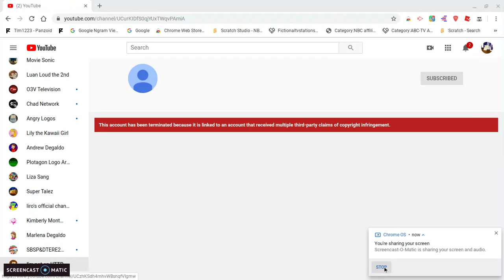YAY!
NickJrSucksAssUTTP is finally Terminated!